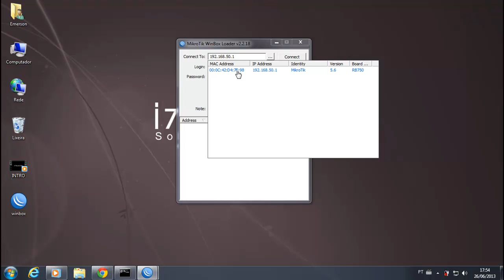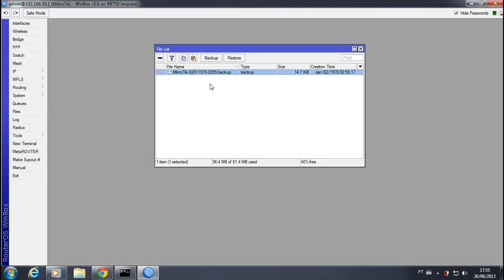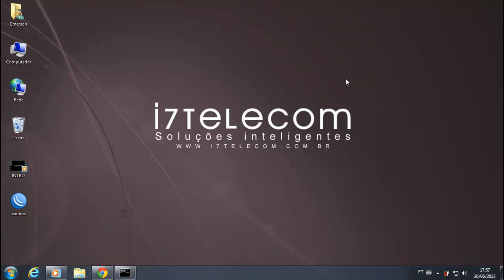Backup de segurança do mikrotik # I7Telecom Consultoria em Network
Consultoria Especializada em sistemas Mikrotik para todo o Brasil.
Video aulas 100% na pratica é na I7Telecom.

Aprenda a configura o seu sistema Mikrotik com as video aulas 100% na pratica da I7Telecom,

Video Criando uma copia de segurança do sistema Mikrotik, Backup de Segurança.

+ Informações
Empresa: I7Telecom Consultoria em Network
Responsável: Emerson Luis
Fone: 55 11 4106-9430 / 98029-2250